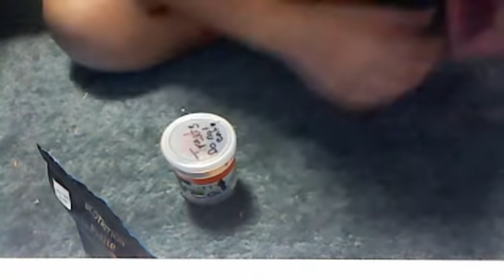my hamster diet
MindyLikesSoccer's webcam video January  6, 2012 08:11 PM